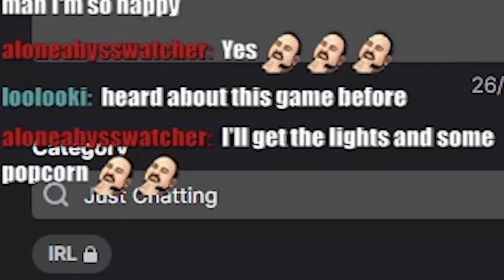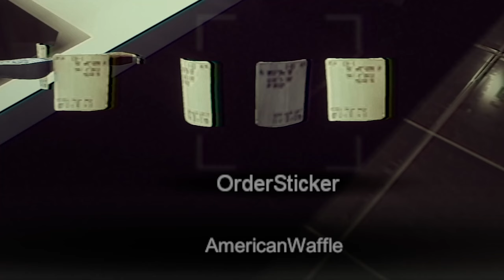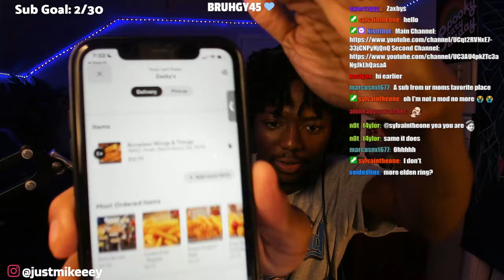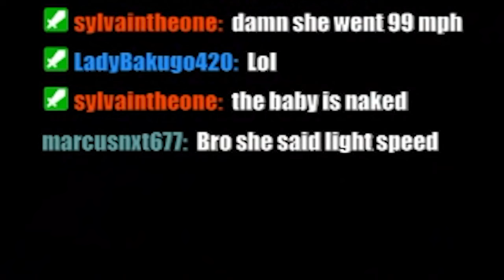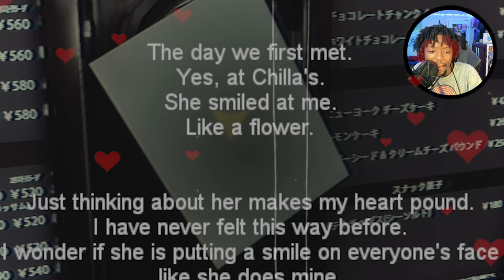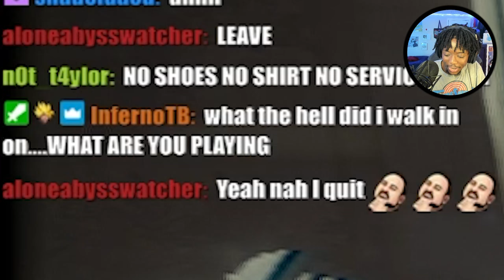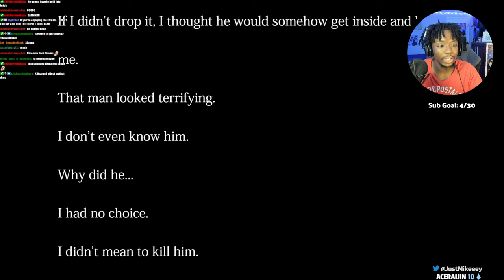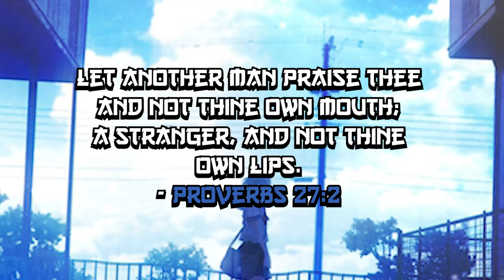You will NEVER get a girlfriend if you act like this | The Closing Shift | 閉店事件 (Full Game)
In this video I played The Closing Shift

Hopefully this video was able to brighten your day❤